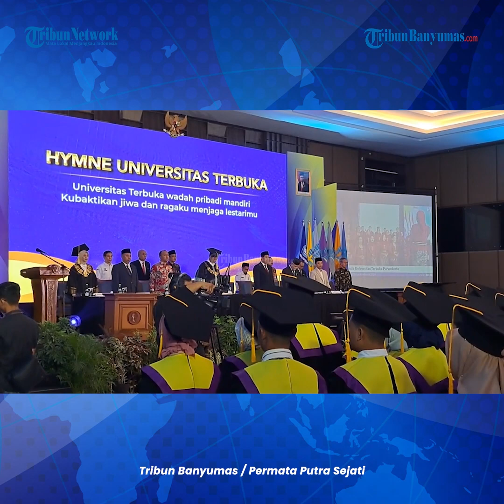Sebanyak 1 045 Mahasiswa UT Purwokerto Diwisuda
Universitas Terbuka (UT) Purwokerto mewisuda sebanyak 1.045 mahasiswa dari program diploma, sarjana periode 1 tahun 2024, di Java Heritage, Purwokerto.

Para wisudawan sendiri berasal dari berbagai wilayah mencakup ada 8 kab kota di sekitar Banyumas.

Mereka berasal dari Banyumas, Purbalingga, Cilacap, Banjarnegara, Brebes, Tegal dan Kota Tegal, dan Kebumen.

Semenjak berdiri pada 1989an UT Purwokerto sudah meluluskan kurang lebih sebanyak 100 ribu almamater.